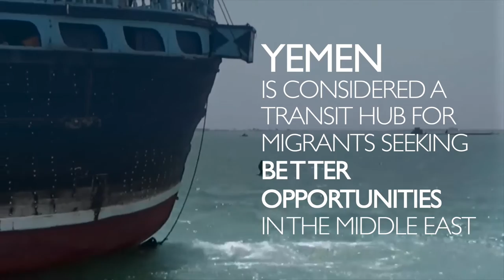IOM Yemen's Migrant Response Centre in Hodeidah